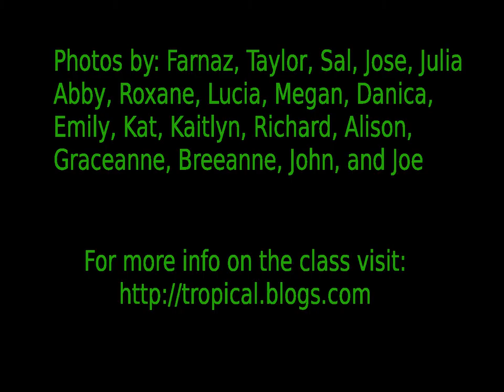MAR 388 Tropical Marine Ecology 2014 Best of Student Photos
The best photos from the students in Stony Brook University's School of Marine and Atmospheric Sciences winter-term Tropical Marine Ecology course from January 2014 at the Discovery Bay Marine Lab in Jamaica.

For more information about the course, please visit the class blog The class is open to students from any university or college so email the instructors if you're interested in participating.